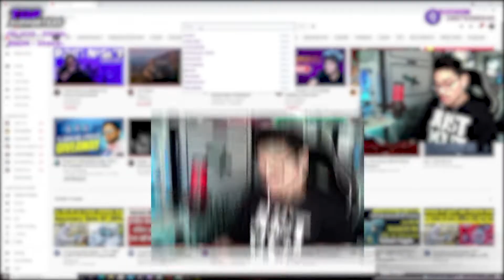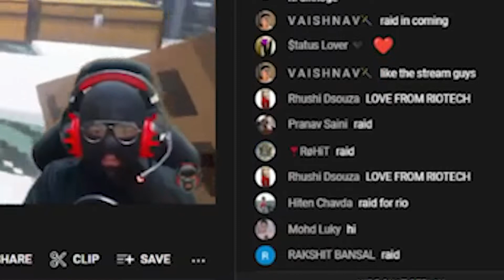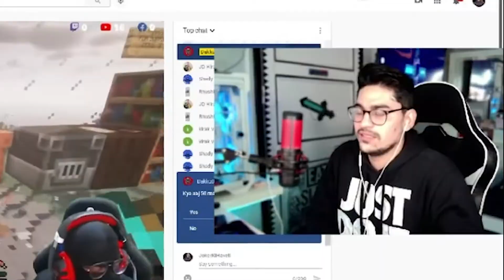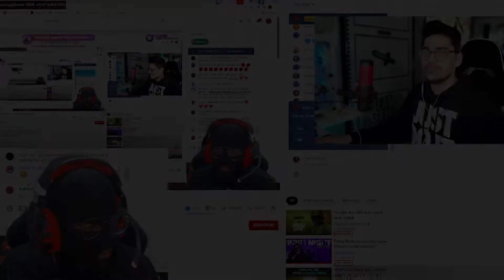Joker Ki Haveli Raid | Thankyou Marfa King 🙂 | DaakuDaddy Gaming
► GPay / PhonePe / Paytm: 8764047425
► UPI ID:  dakkudaddygaming@kotak

😍DaakuDaddy PC Specs😍
►Mouse: Logitech G402 Gaming Mouse
►Mousepad: Skaters Desk Pad
►Keyboard: HP K500F Backlit Keyboard
►Webcam: Logitech C930e Webcam
►Microphone: Blue Yeti
►Monitor 1: MSI Optix 27inch
►Monitor 2 :MSI Pro 24inch
►Case: NZXT 510 Elite(White)
►Headphones Zoook Bravo
►Processor: Ryzen 7 3800x
►RAM: Corsair Vengeance RGB Pro(16gb*2)
►Graphics Card: ZOTAC RTX 2060 super(8gb)
►Speakers: BLAUPUNKT soundbar with woofer
►Motherboard: ASUS ROG Strix B550F Gaming
►SSD: Samsung 970 EVO Plus 500GB
►HDD: Seagate Barracuda 2TB
►Chair: Green Soul® Beast Series
►Power Supply: Corsair CX650M
►UPS: APC 660W

💻LAPTOP: Mackbook AIR 2017
📱MOBILE: One Plus Nord CE2 5G
🎧HEADSET: Sony WH-1000XM4

Hello Folks,
I am DaakuDaddy. I am a Gaming Content Creator by Passion and an Engineer by Profession. I wear a mask and play games. Bas bolne ka Daaku hoon mai :p . I will give my best to make you guys laugh.